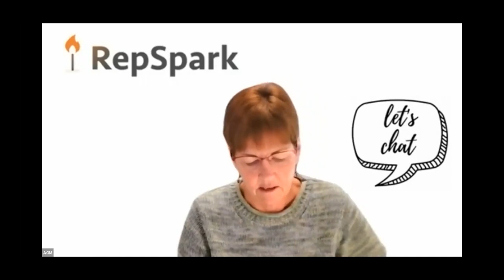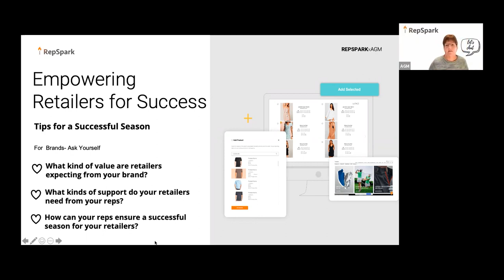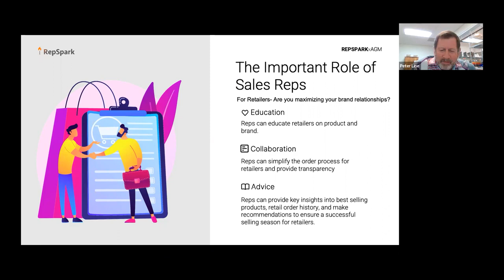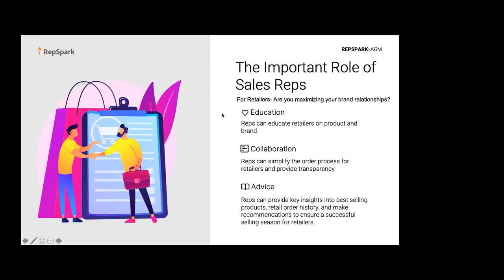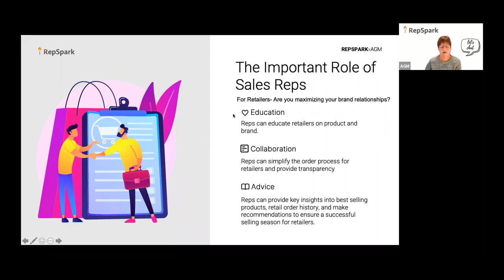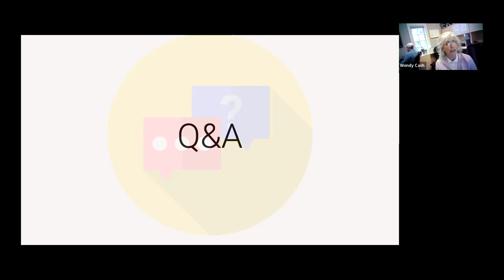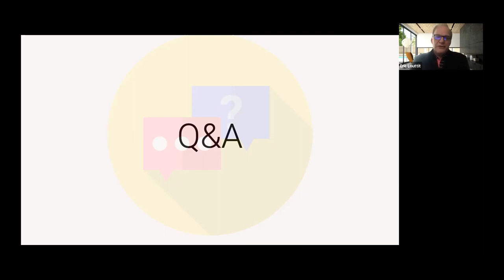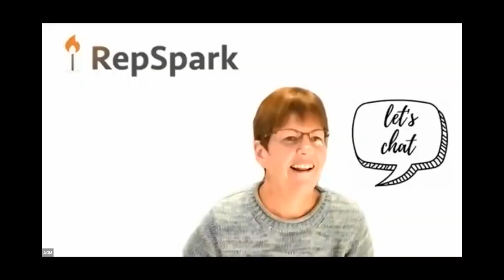RepSpark x AGM: Live Q&A with LinkSoul, RepSpark, and AGM- Buyer Education Series #3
Joining us in our panel today is Morgan Kropp, Head of Marketing and Wholesale Operations at Linksoul, along with Meghann Butcher, President of RepSpark and AGM moderator Tracy Moffat.

This is an all-inclusive panel where we talk about:
Best practices for sales reps in maximizing their retailer relationships
What traits retailers are looking for in brands
How digital tools can really help streamline the B2B process

And more...